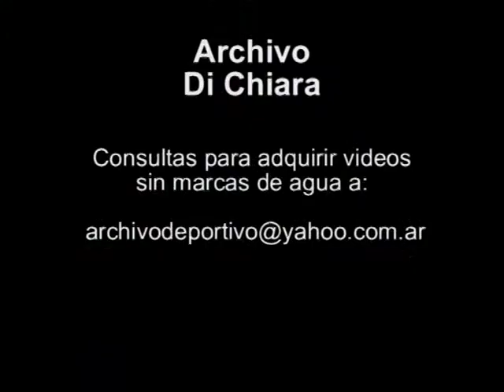Oscar Chialvo habla de proyecto de ley contra monopolios de seguros 1991 UG-2837 - DiFilm